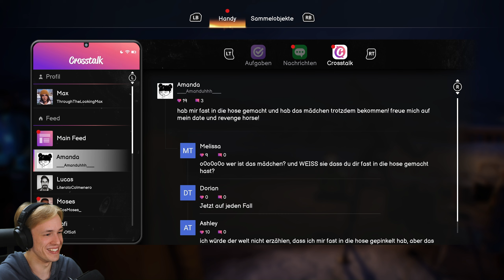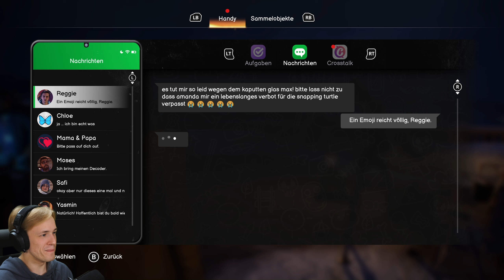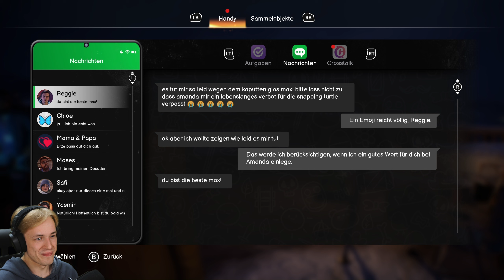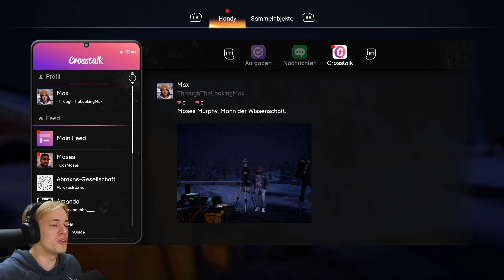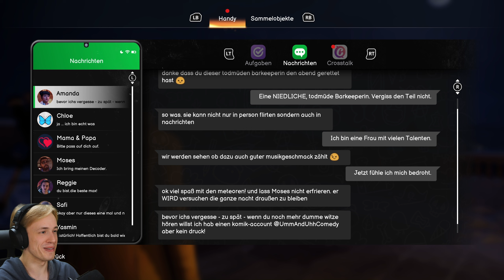Meteoritenschauer mit ungesundem Twist 📷️ Life is Strange: Double Exposure #03 [Gameplay]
Life is Strange: Double Exposure #03 [GER] – Meteoritenschauer mit ungesundem Twist
[Deutsch ▪ JonasZockt ▪ Facecam ▪ PC ▪ 1440p@60fps ▪ Gameplay]

🎮Infos zum Spiel:
Knappe 9 Jahre nach dem originalen Life is Strange aus 2015, damals noch von Dontnod Entertainment entwickelt, kehrt Max Caulfield als spielbarer Charakter in Life is Strange: Double Exposure zurück!
Deck Nine ist offensichtlich der Meinung ihre Story ist noch nicht abgeschlossen.
Wieder einmal findet sich Max an einer Universität wieder, dieses Mal allerdings nicht als Schülerin und nicht in Arcadia Bay. Neuer Ort, neue Menschen, neuer Mordfall? Denn auch dieses Mal gilt es wieder einer Mörder-Mysterie Story auf den Grund zu gehen. Dabei soll das Game laut Marketing übrigens beide Möglichen Enden des Vorgängers berücksichtigen. Na bleiben wir gespannt...
🎮Knallharte Fakten:
▪ TITEL: Life is Strange: Double Exposure
▪ PUBLISHER: Square Enix
▪ Release: 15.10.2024 (Early Access 2 Kapitel); 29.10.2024 (Full Release)
▪ SYSTEM: PC, PS5, XBox Series